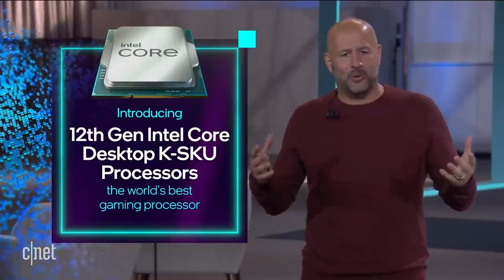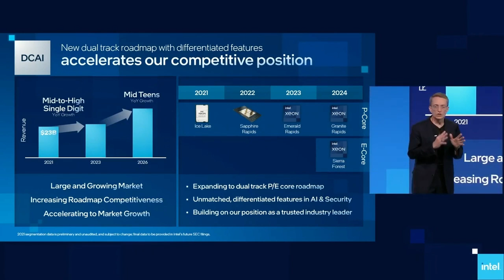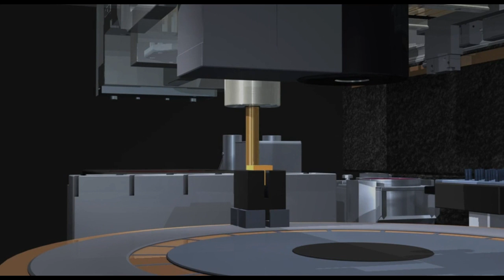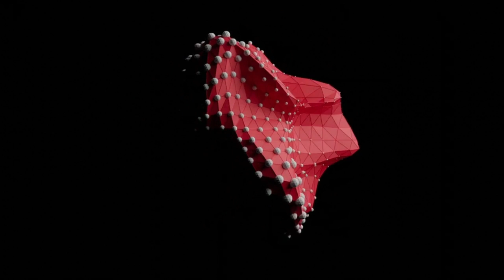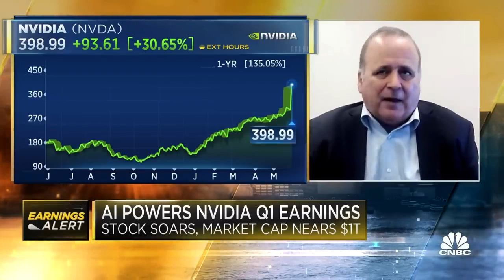The Nvidia Story: From Humble Beginnings To Trillon Dollar Marketcap | Insights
The Nvidia Story: From Humble Beginnings To Trillon Dollar Marketcap

Nvidia is a company that has come a long way since its humble beginnings in 1993. Founded by Jen-Hsun Huang, Curtis Priem, and Chris Malachowsky, Nvidia started out as a graphics chip company. However, over the years, the company has expanded its reach into other areas, such as artificial intelligence and data centers.

Today, Nvidia is one of the most successful technology companies in the world. In 2022, the company's market cap reached $1 trillion, making it the first chipmaker to achieve this milestone. Nvidia's success is due to a number of factors, including its innovative products, its strong partnerships, and its focus on research and development.

Nvidia's graphics chips are used in a wide variety of products, including gaming consoles, supercomputers, and self-driving cars. The company's AI solutions are used by businesses and organizations to improve their operations. And Nvidia's data center products are used to power some of the largest and most demanding computing workloads in the world.

Nvidia is a company that is constantly innovating and pushing the boundaries of what is possible. The company is well-positioned for continued growth in the years to come.

Here are some additional details that you can include in your article:

Nvidia's early success was due in part to its development of the GeForce graphics card, which was released in 1999. The GeForce was a major breakthrough in graphics technology, and it helped to popularize gaming on personal computers.

Nvidia's AI solutions are based on its CUDA (Compute Unified Device Architecture) platform. CUDA is a software platform that allows developers to use Nvidia's graphics cards to accelerate a wide variety of compute-intensive applications.

Nvidia's data center products include the DGX A100 supercomputer, which is the world's most powerful AI supercomputer. The DGX A100 is used by businesses and organizations to train and deploy AI models.